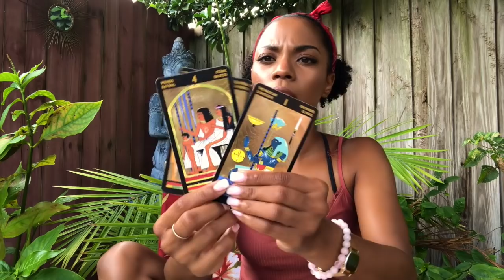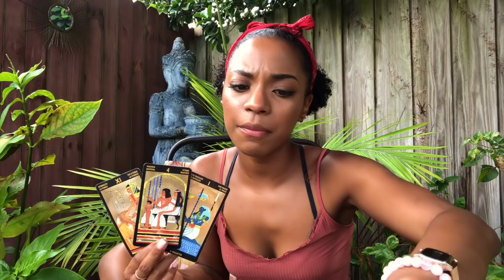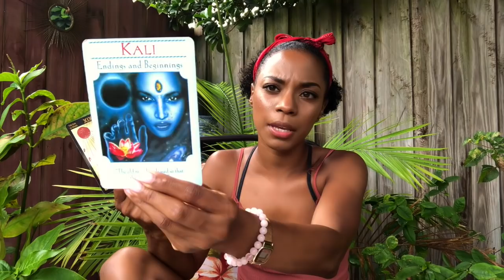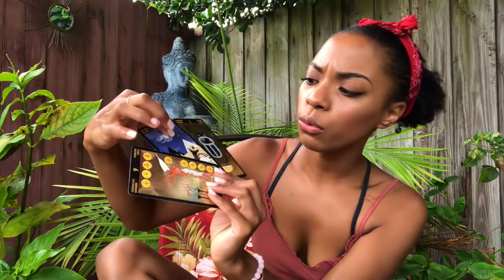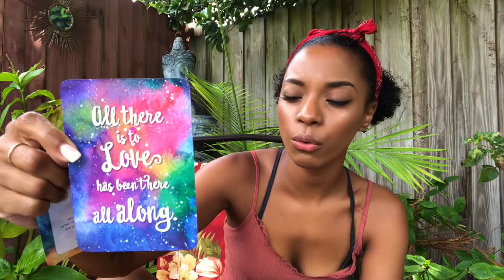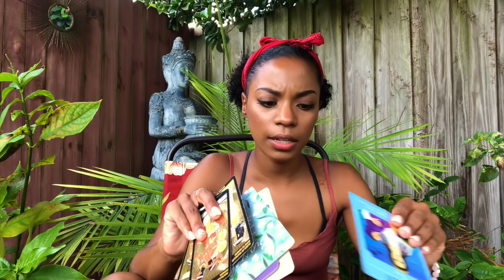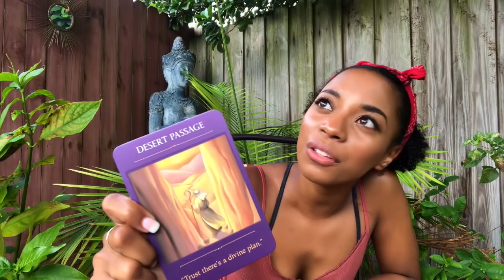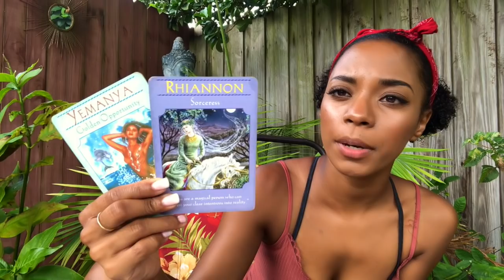YOUR BEST IS COMING NOW! 🌺🌞💕|| Aries Full Moon || Astrology & Tarot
Sit with me and let me pull some cards and share a message :)

Jessica W
1000 Bourbon St, PMB #112